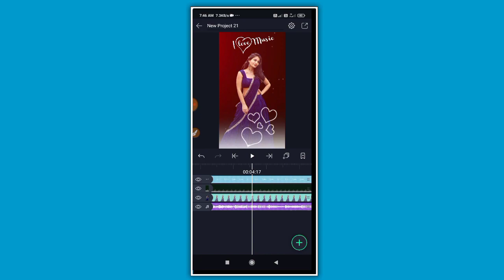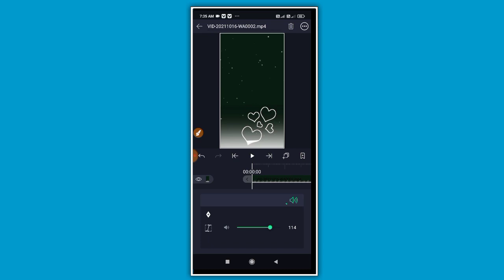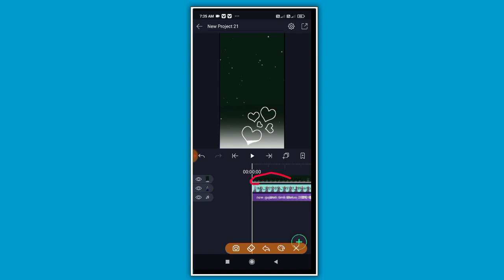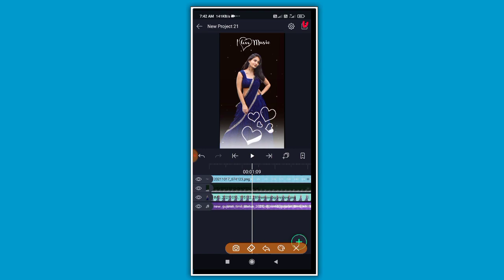એકદમ નવી ઇફેક્ટમાં સ્ટેટ્સ બનાવતા શીખો/alight motion editing gujarati/kdk editing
KDK EDITING

મારી નવી ચેનલ લિંક.

Teligram grup link 👇👇👇
kdk editing 🔥👑🔥